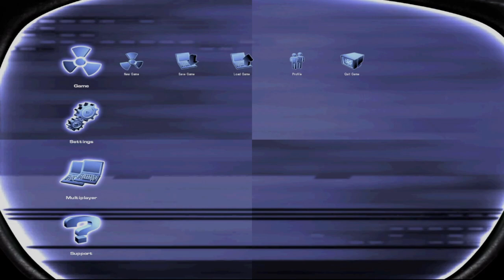i played the BEST UNRELEASED game...| Duke Nukem Forever (2001)